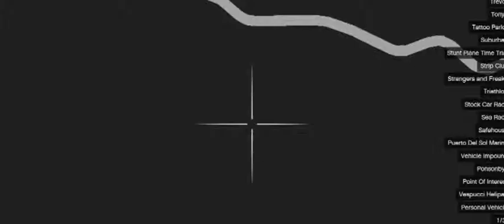GTA V Gameplay Gen ALL GTA LOCATIONS Next PLANT